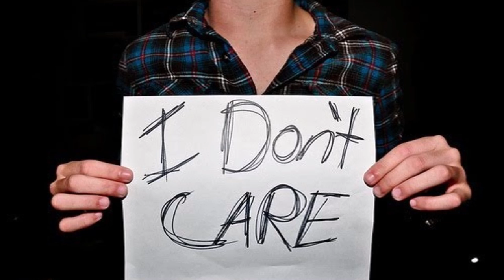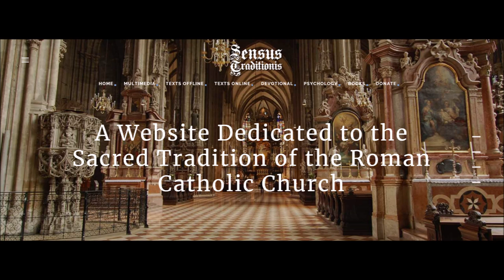Retarded Souls Part 1/2 ~ Fr Ripperger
What can slow down or stunt our growth in the spiritual life?  For more sermons & lectures please visit